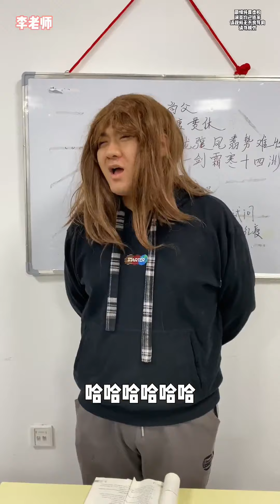实习老师你牛波一长得像校长的模型机